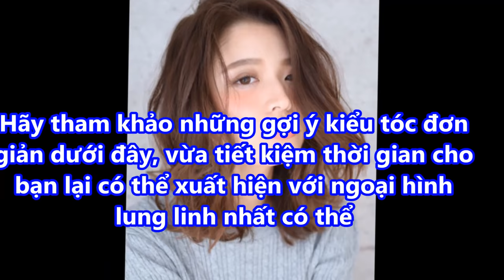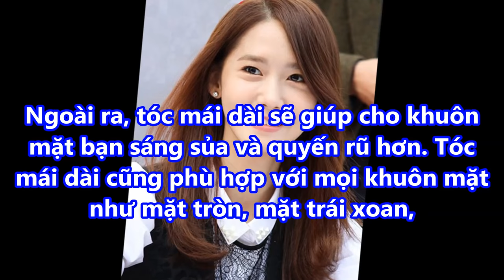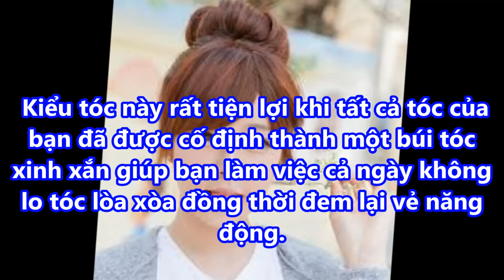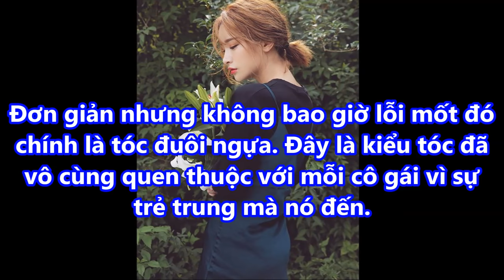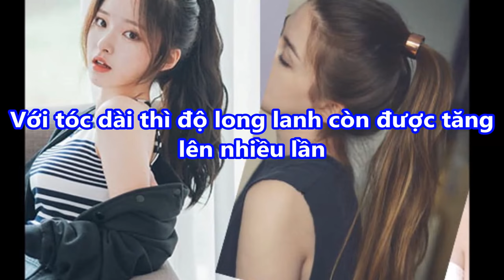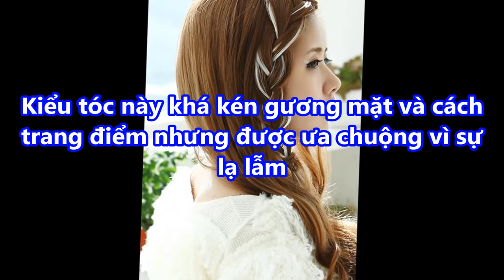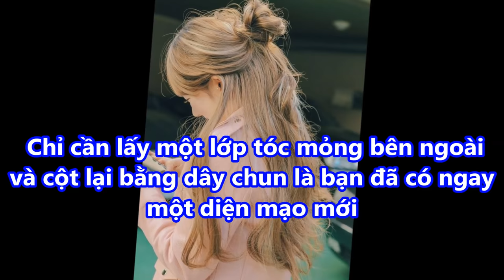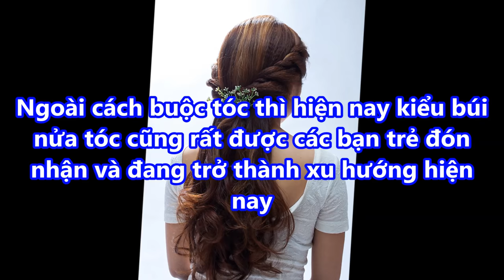Chỉ cần dành 3 PHÚT MỖI NGÀY những KIỂU TÓC NÀY sẽ cho bạn một DIỆN MẠO MỚI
-  99% phụ nữ “điên cuồng” đi mua oxy già về trị mụn, dưỡng da, làm trắng răng sau khi phát hiện công dụng: